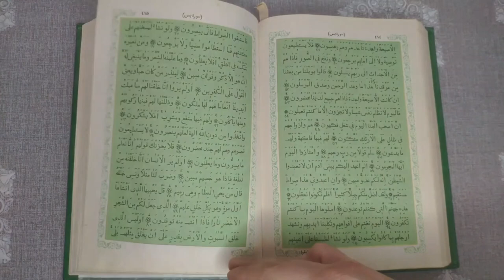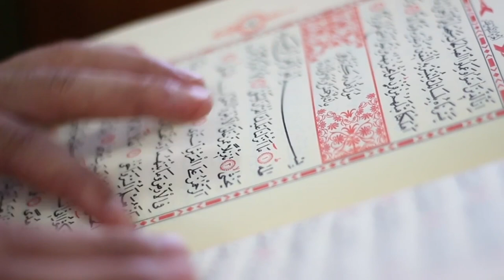ये 1 वजीफा पढ़ लेना । jaan maal ki hifazat ka wazifa hindi me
दोस्तों आज की इस वीडियो के अंदर मैंने आप सभी को बच्चों की हिफाजत के लिए एक बहुत ही अच्छा वजीफा बताया है अगर आप इस दुआ को पढ़ते हो तो आपका माल और आपकी औलाद दोनों महफूज रहेंगे इस एक दुआ को पढ़कर आप अपने दोनों काम कर सकते हो अपने बच्चों की हिफाजत कर सकते हो और अपने माल की हिफाजत कर सकते हो

Keep watching
Keep support

1) jaan maal ki hifazat ka koi wazifa
2) jaan maal ki hifazat ka wazifa batao
3) jaan maal ki hifazat ka wazifa hindi me
4) jaan maal aur ghar ki hifazat ki dua
5) jaan maal ki hifazat ke liye wazifa
6) jaan maal ki hifazat ka wazifa
7) jaan maal ki hifazat ke liye dua
8) jaan maal ki hifazat ki dua
9) maal ki hifazat ki dua
10) maal ki hifazat ki dua
11) dua wazifa
12) Dua
13) dua